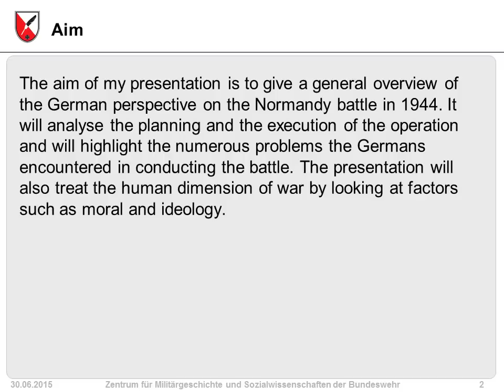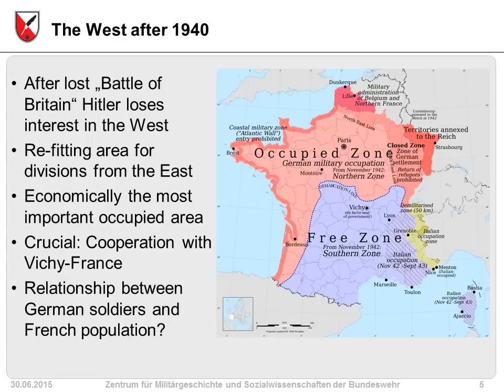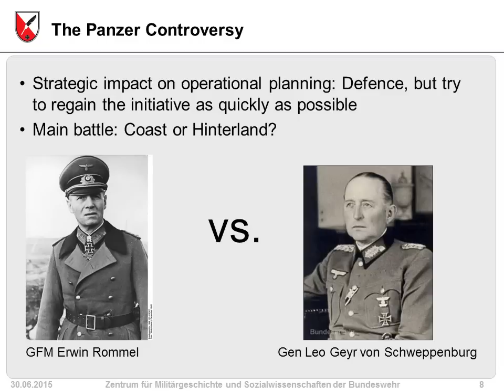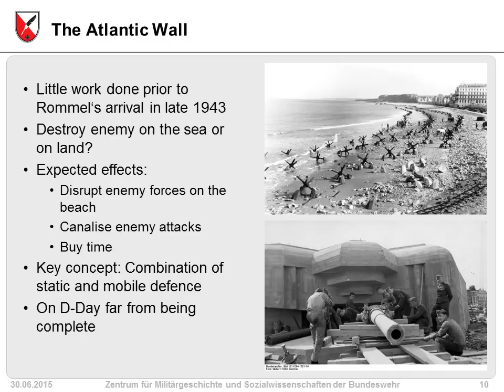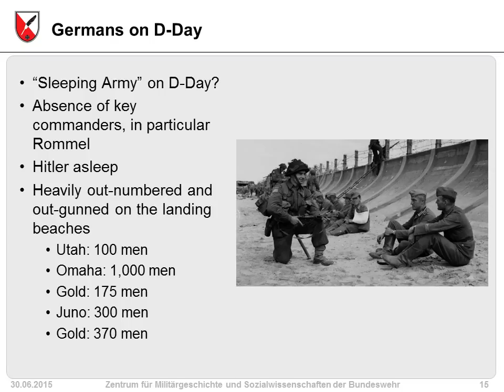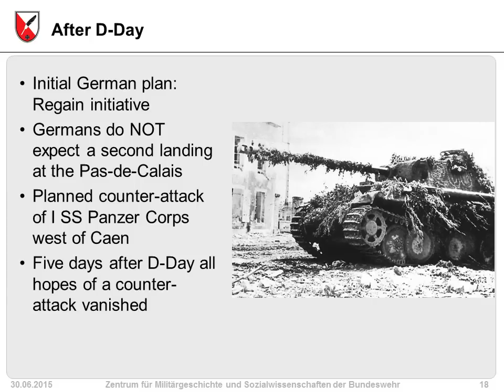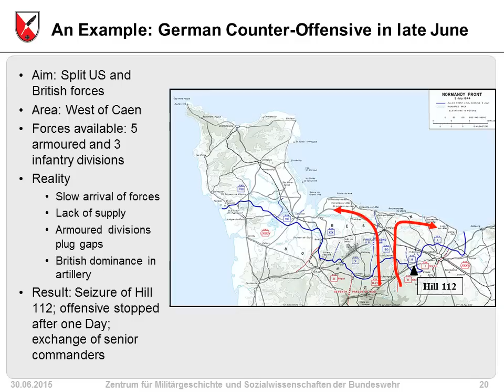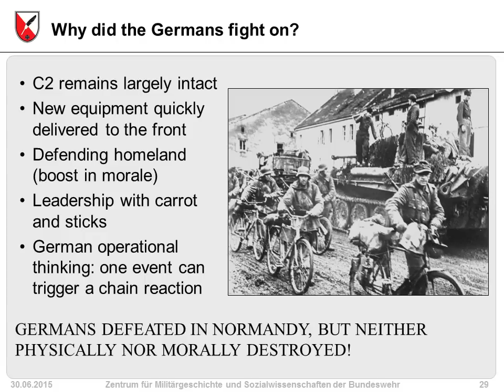The Germans in Normandy, 1944 by Dr Peter Lieb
Dr Peter Lieb (Zentrum für Militärgeschichte und Sozialwissenschaften der Bundeswehr) presents 'The Germans in Normandy: The Perspective from the Other Side of the Hill,' to the King's College London Second World War Research Group, Defence Studies Department, Joint Services Command and Staff College, Shrivenham, 30 June 2014